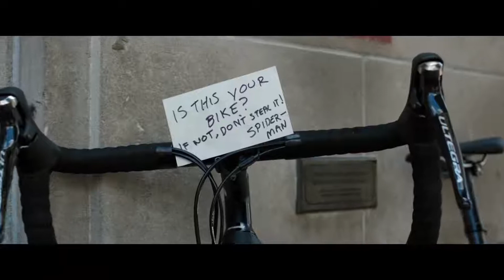Call Me Spider Man Suit Up Scene Stan Lee Cameo Spider Man Homecoming 2017 Movie CLIP HD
Friendly Neighborhood Spider-Man - Suit Up Scene - Stan Lee Cameo Scene - Spider-Man: Homecoming